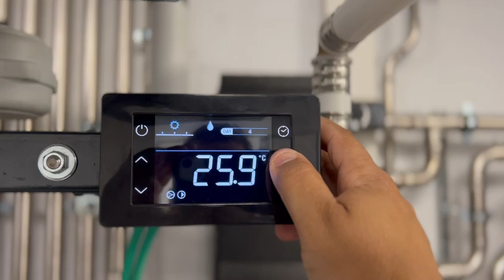Cambio Modo de Funcionamiento en Vitocal 100-A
Secuencia de comandos en el control Touch Display" en las bombas de calor Vitocal-A para realizar el cambio de funcionamiento de calefacción, refrigeración y preparación agua caliente sanitaria. Nivel usuario.